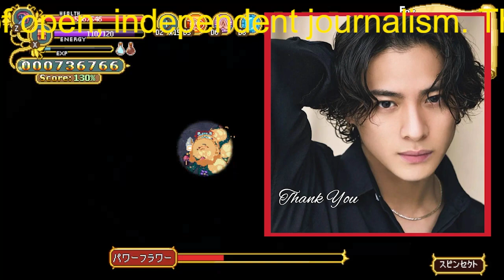【平野紫耀】平野紫耀「一番仲良いのはメンバー」にファン涙…キンプリの絆と分裂の謎